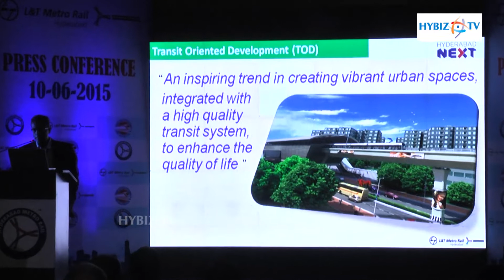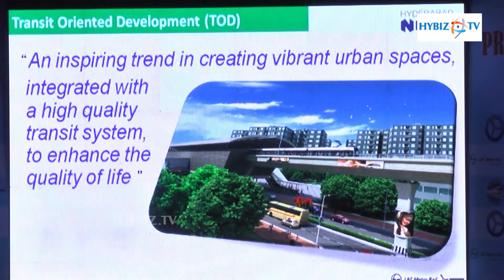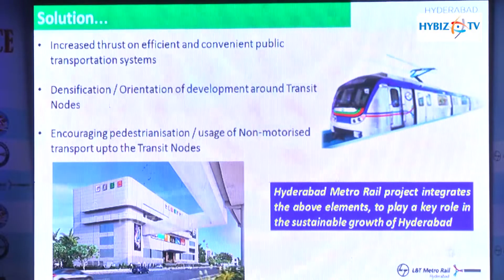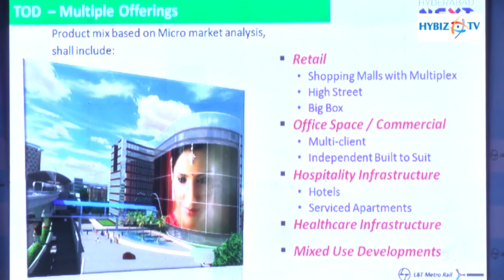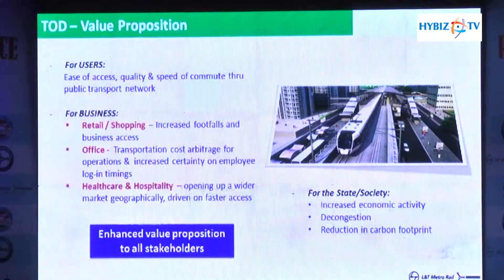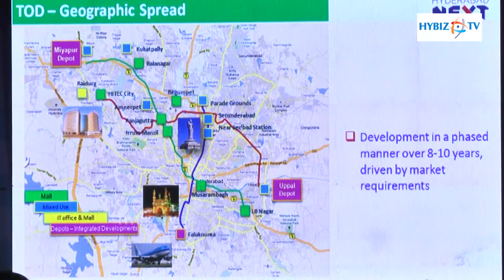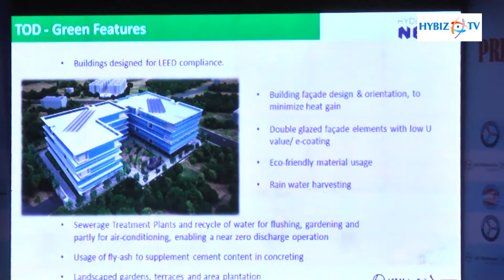Ravi shankar L&T Metro Rail Hyderabad Transit Oriented Development - Hybiz.tv